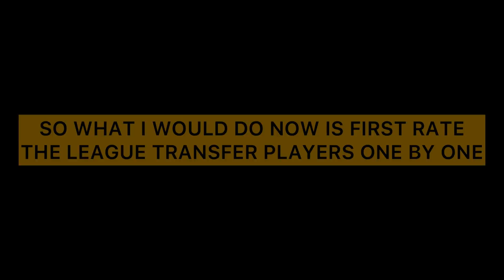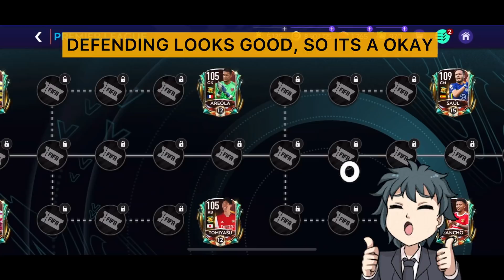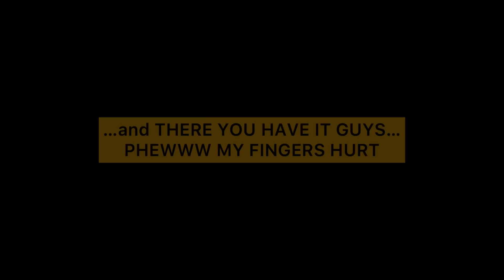THESE PLAYERS MUST MAKE YOUR TEAM! PLAYERS TO AVOID ❌ IN THE NEW FALL EVENT! FIFA MOBILE 21!